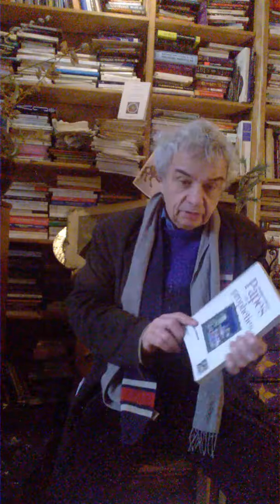Jacques Halbronn L'auteur et son oeuvre ; un rapport compliqué